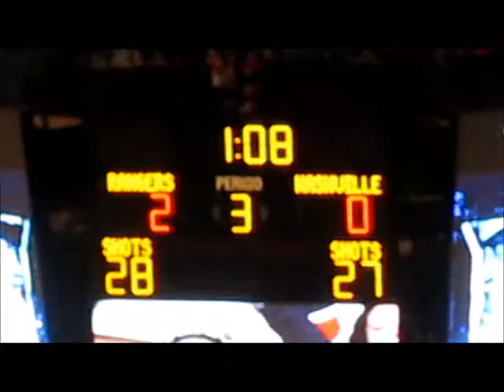NY RANGERS-3 VS NASHVILLE-0 1/17/2012 @ MADISON SQUARE GARDEN MY VIDEOS!!